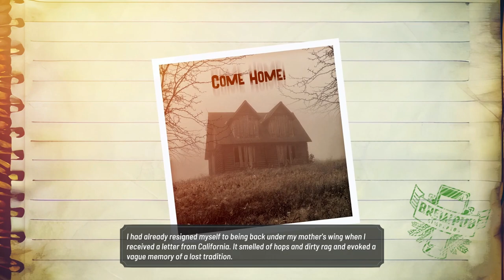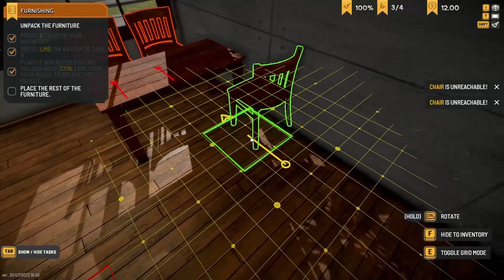OPENING A NEW BAR? Brewpub Simulator Ep 1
I'm back! New name, new game! Today we take on Brewpub Simulator in which we are tasked with taking on our Grandfather's pub! Can we become a brew master at our very own brewpub? I guess we'll soon find out!